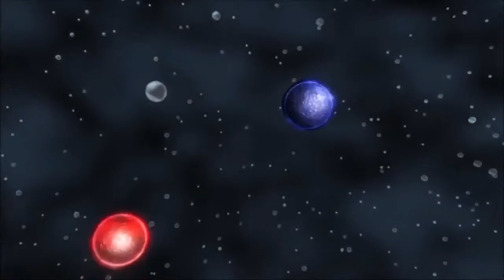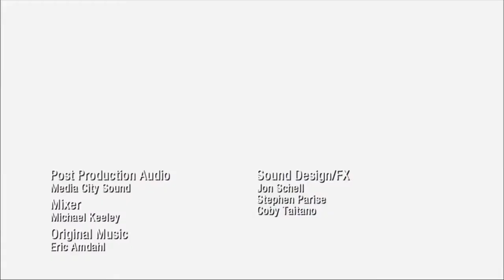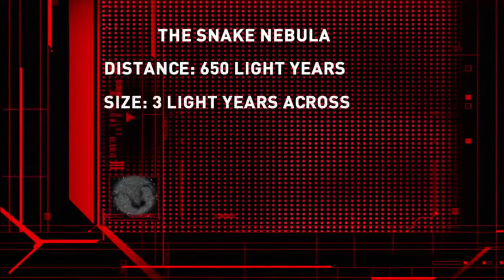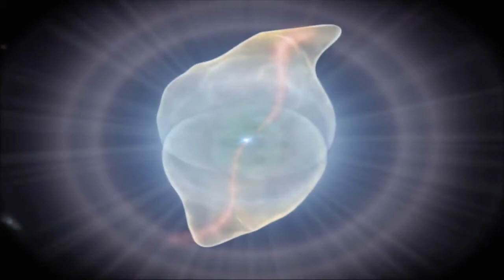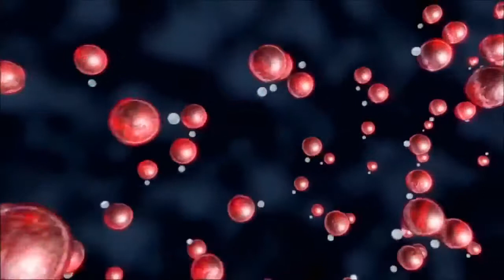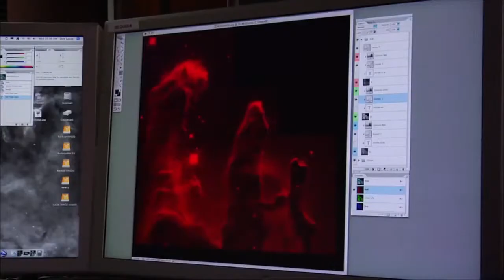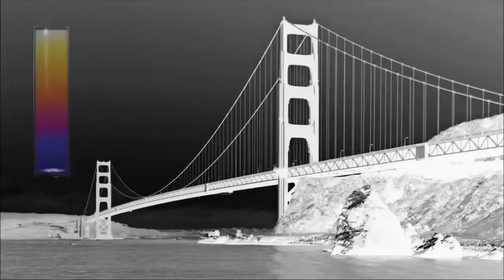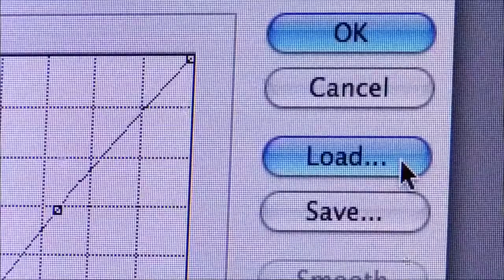The Universe - Death Stars (Full Documentary)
Subscribe to New Documentary: On our channel a lot of interesting documentaries on such themes: to destroy the Land, kill the Earth, end of Earth, the death Land, death Land, doomsday, Armageddo.